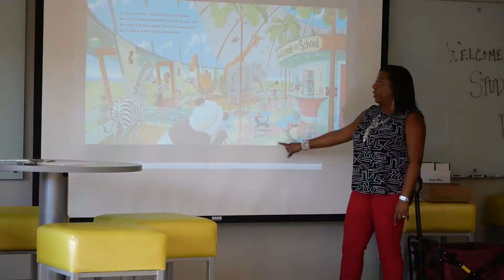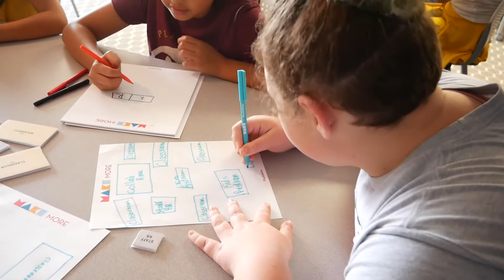2021 Elementary Design - Student Edition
Belton ISD brought together parents, teachers and staff as part of an elementary design team to help architects learn what’s most important in the design of the district’s next elementary campus.
After hearing from parents, teachers and staff about what’s most important in the design of the district’s next elementary school, district leaders went straight to the source — students. Seventeen “experts,” representing various grades and Belton ISD campuses, worked with architects and administrators to articulate what they wanted to see in the elementary school prototype.